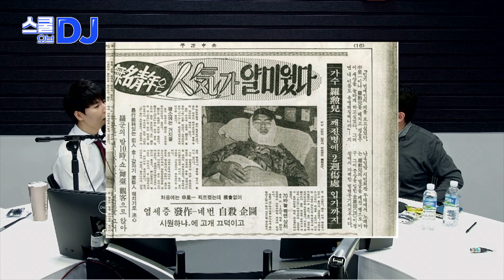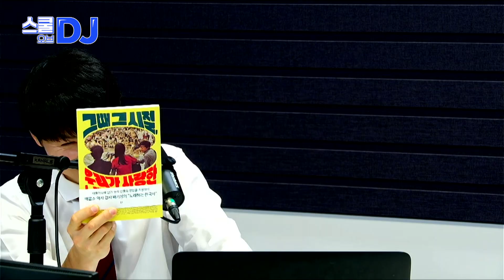[전체 보기] 총기 소지 금지국인데 총에 맞아 사망한 정인숙. 배후에는 정부가 있었다?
[배기성 강사의 노래로 알아보는 근현대사] '팩트'와 '노래'라는 두 바퀴로 역사를 경쾌하게 전달하는 배기성 강사의 역사강의, 이번편 주제는 나훈아 입니다.